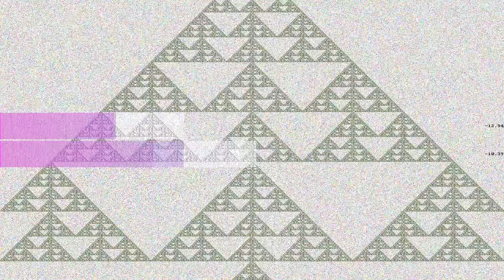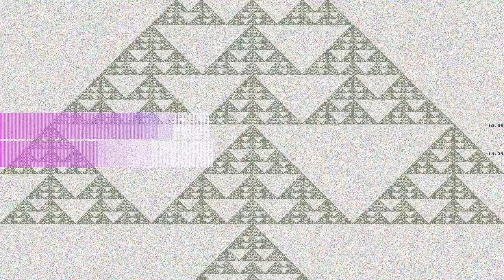Stun Zoot Stun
“Stun Zoot Stun” by Figment Bean